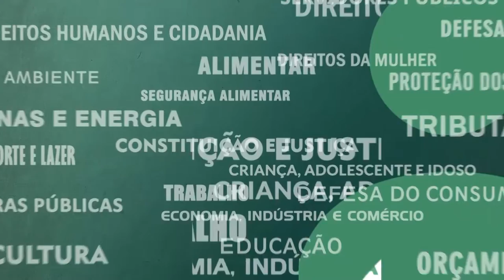Resumo das Comissões - Comissões Dir.Humanos, Mulher e Trabalho - Cedae - 22/11/21